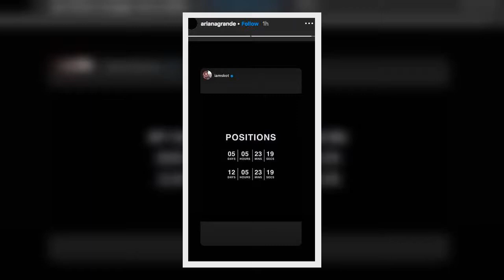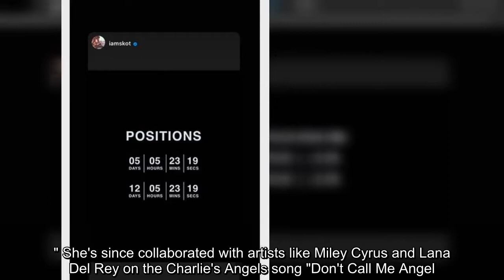✅ The post comes days after she announced that her new album would drop this month.